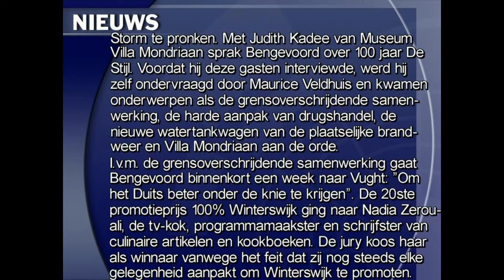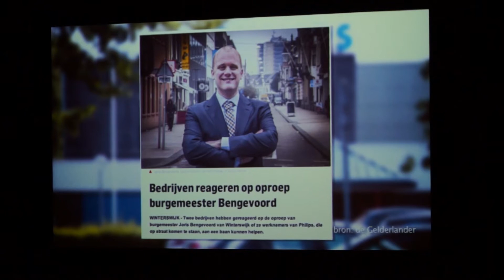Nieuwjaarsbijeenkomst in Winterswijk